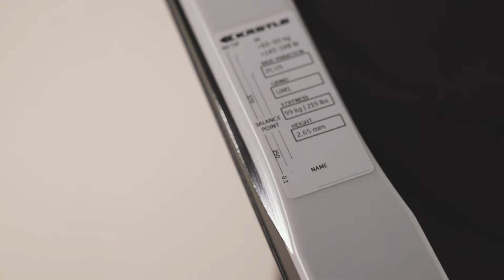Kästle XP20 22|23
The XP20 is generally for skiers who are not interested in competition-oriented running. The XP20 is ideal for long, relaxed tours.
The XP20 features a honeycomb core. At Kästle, we incorporate wood cores in each of our cross-country skis. We have also equipped the XP20 with our Race Sticker, as well as Kästle’s Hollowtech technology. This reduces a significant amount of material in the tip.